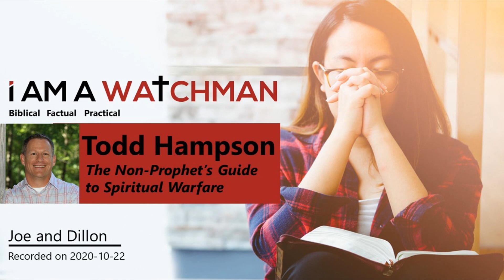Todd Hampson - The Non-Prophet's Guide to Spiritual Warfare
A View from the Wall with Todd Hampson

What does it mean to fight spiritual battles as followers of Christ? Even as a Christian, it can be difficult to discern the facts about the supernatural nature of good and evil. How much has pop culture influenced our ideas about angels and demons? Why do we as Christians face spiritual warfare when the Holy Spirit dwells within us? What limits exist on Satan’s powers?

Author Todd Hampson joins us to discuss these and other questions based on his new book The Non-Prophet's Guide to Spiritual Warfare. Todd Hampson is a speaker, illustrator, animation producer, and the bestselling author of The Non-Prophet’s Guide™ book series.

His award-winning animation company, Timbuktoons, has produced content for many well-known ministry organizations. Todd and his wife are the proud parents of three grown children and make their home in Georgia.